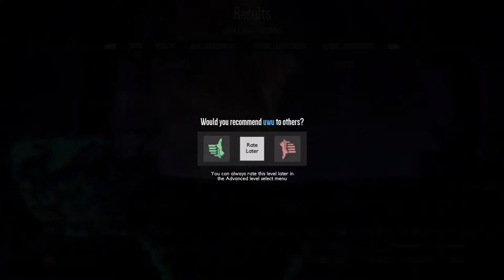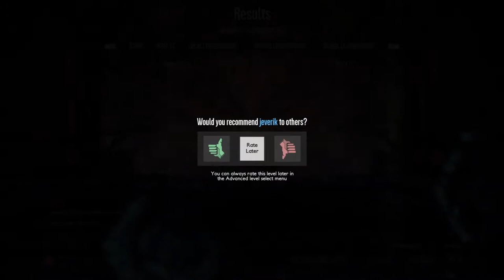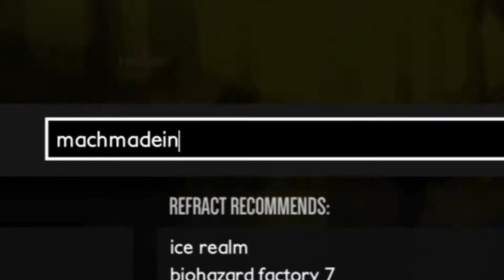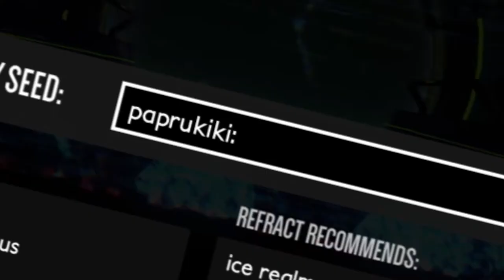Distance LSD trip feat. Inzetera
Social distancing mit Inzetera und den Stars aus Smile Shit 4.
Wir spielen den Trackmogrify Modus in Distance.
In diesem Sinne, Regenrinne.

Distance Origional Soundtrack:
The Sentinel Can Only Watch
Isolation
Continuum
Drivetastic
Terminus
Negative Space

Billy Hill Chase theme